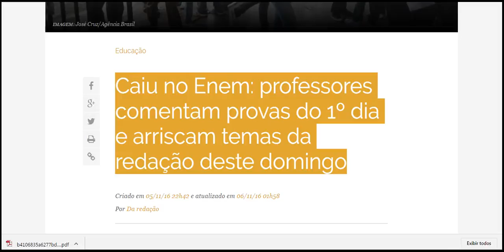Caiu no Enem professores comentam provas do 1º dia e arriscam temas da redação deste domingo